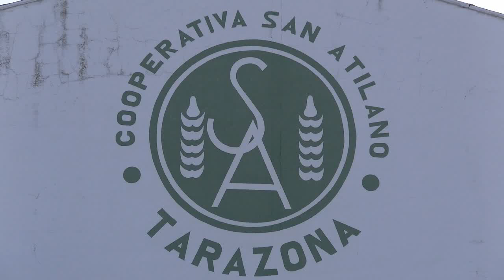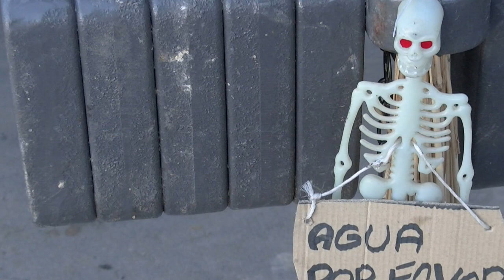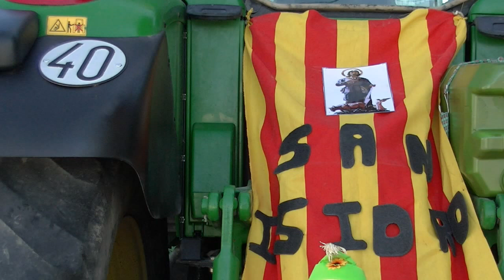San Isidro Labrador 2017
Fotografías  de San Isidro Labrador 2017, Tarazona,
Reportero Henry , edita pateandoespaña